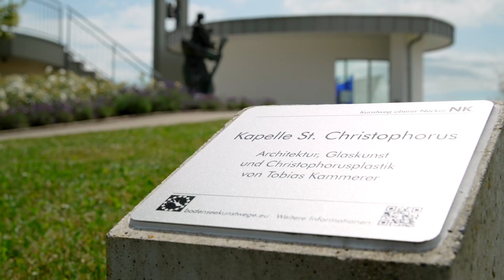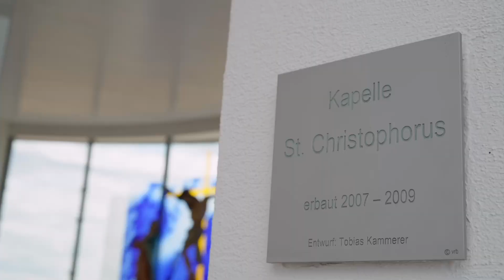Kapelle St. Christophorus - Dunningen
In der Gäulandschaft östlich der Gemeinde Dunningen liegt auf einem Höhenrücken die in den Jahren 2007 bis 2009 errichtete St.-Christophorus-Kapelle. Sie liegt am 2011 eröffneten Kunstweg oberer Neckar und am 2023 eröffneten Eschach-Wanderweg.

Die St.-Chrisophorus-Kapelle steht auf einem ehemaligen Wasserbehälter aus den 1930er-Jahren, dessen Gewölbebau für Kunstausstellungen genutzt wird.

Dieser Kapellenneubau wurde in bürgerschaftlicher Regie erstellt. Das Projekt geht auf die private Initiative einer Wallfahrergruppe zurück, die sich 2008 als eingetragener Verein organisiert hat.

Architektur, Glaskunst und die Bronzearbeit stammen aus der Hand des Rottweiler Künstlers Tobias Kammerer. Die St.-Christophorus-Kapelle ist sozusagen ein zeitgenössisches Gesamtkunstwerk.

Im Innenbereich wurde eine historische Kreuzigungsgruppe in das moderne Ambiente integriert.

(Bernhard Rüth)

Kurator: Gunar Seitz
Text und Sprache: Bernhard Rüth (Kunstbeauftragter Landkreis Rottweil), Tobias Kammerer (Maler, Bildhauer  und Architekt )
Kamera und Schnitt: Bernd Blum & Nico Gerspacher

Das Video darf uneingeschränkt verlinkt werden.